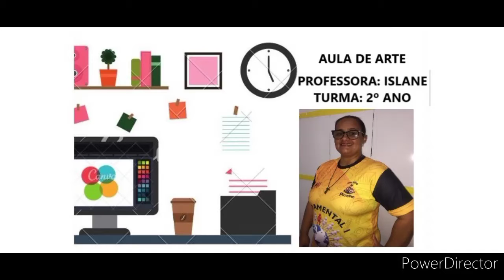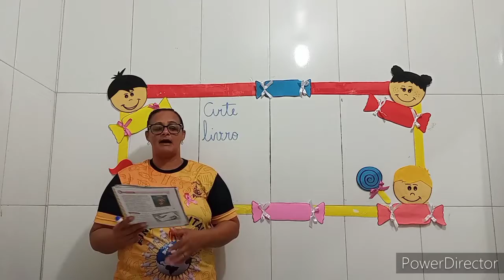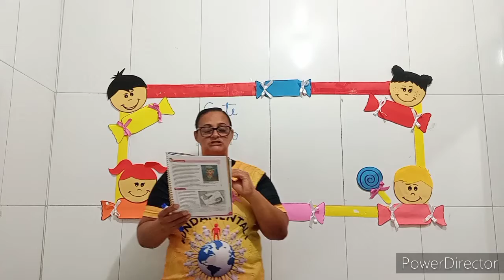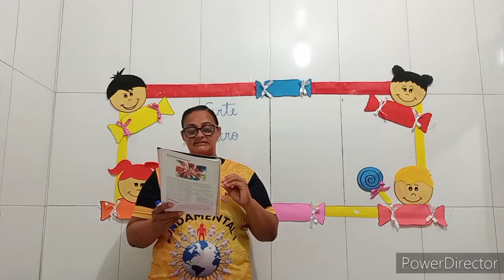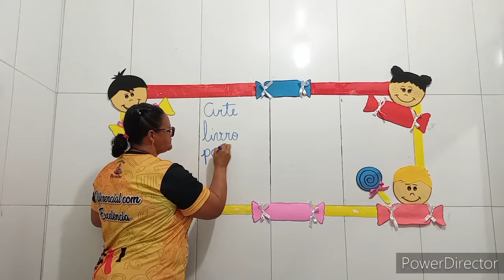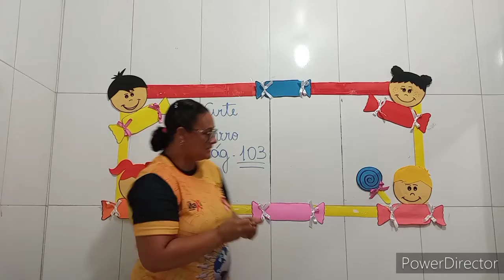AULA DE ARTE- PROFESSORA ISLANE